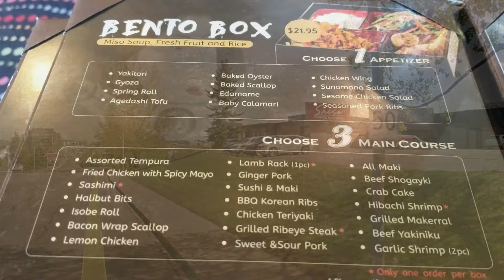My Favorite Place For Sushi!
Shiso is a great little restaurant in my city, Red Deer, Alberta, Canada. If you love sushi and you're in the area I highly recommend checking it out.